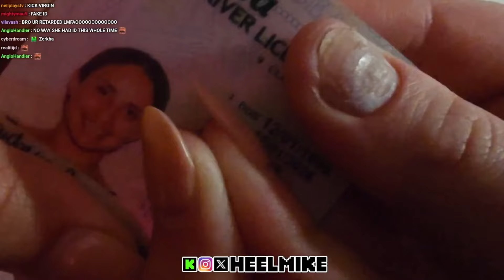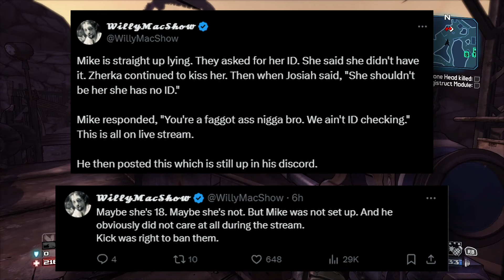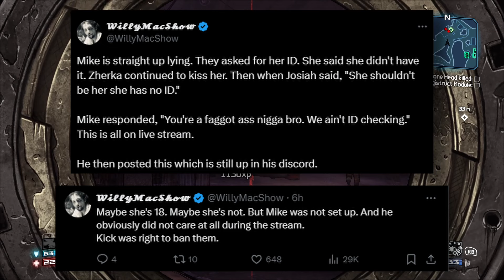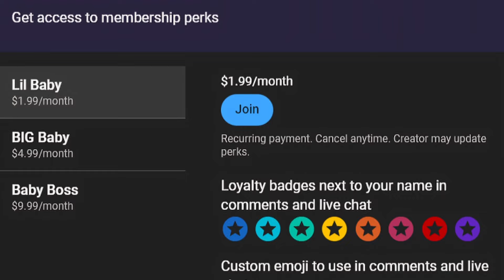Zherka And Heelmike Are Actual Creeps | Kick Degenerates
Heelmike and Zherka threw a party where they brought random women and one in particular didnt show their ID and was suspected to be under the age of 18 and for some reason these 2 thought it didnt matter much and today we'll be going over that.

Gaming
Gaming commentary
Commentary
Marchbaby
Marchbaby_ishere
March
Drama
Drama channel
Movies
Movie Reviews
Twitter drama
Zherka
Zherka drama
Zherka kick
Kick
Kick drama
Kick ban
Heelmike
Heelmike Zherka
Heelmike drama
Willymacshow
Willymac
Willy mac show
borderlands
Creep
Loser creep pedo
Kick degenerate
Kick creep